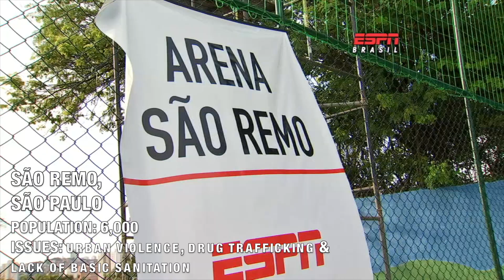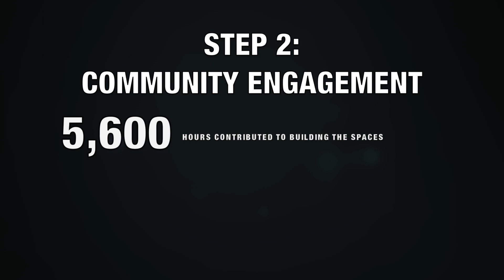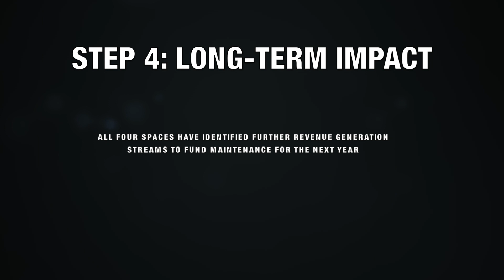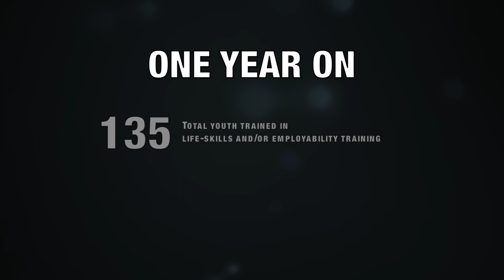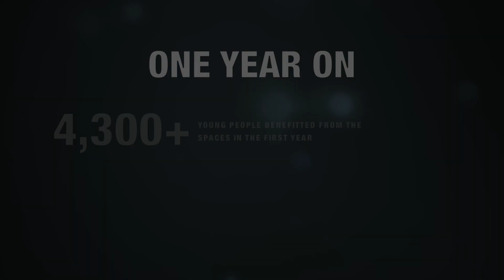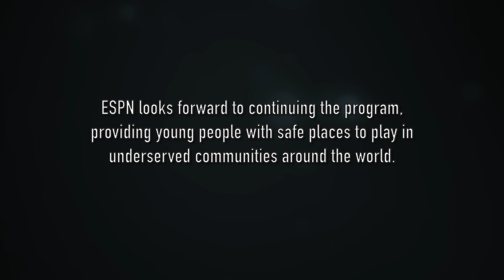ESPN International Community Engagement - One Year On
In 2016, ESPN launched an international corporate citizenship project that set out to create safe spaces in communities in key markets where ESPN has a presence. The initiative provided not only sports grounds for play, but holistic support that empowered the local community and provided skills training to enable young people to further their education and employability.

The first four markets included Rio de Janeiro, Sao Paulo, Buenos Aires, and Mexico City. With the help of ESPN employees and the local community, sports pitches were created where young people can play in a safe environment. But that’s not all -  ESPN supported a one-year ongoing program, teaming up with experts and local community organizations to ensure long-lasting and sustainable impact.

We followed up, one year on, to find out how the pitches impacted those communities.
Chat with us!